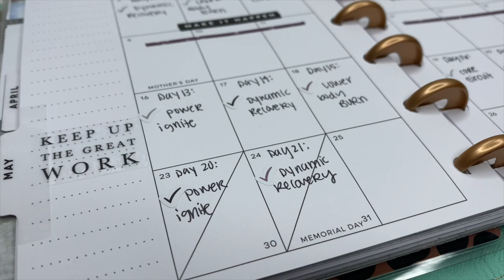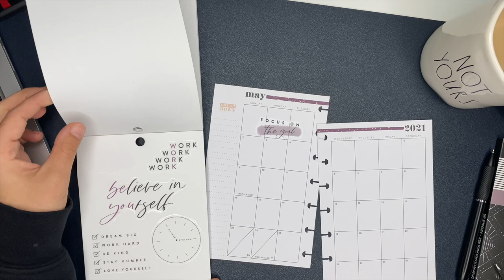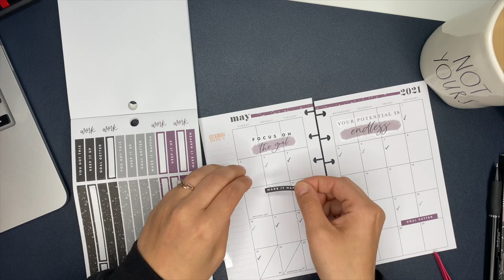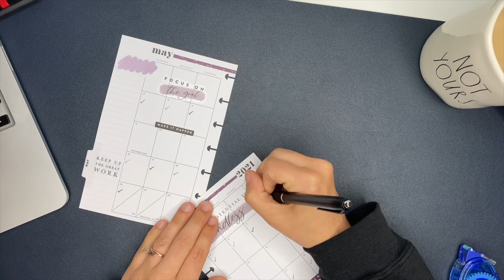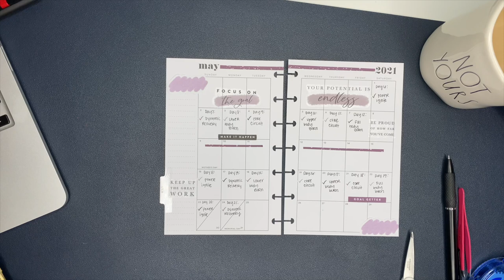Setting up the monthly section in my mini fitness Happy Planner | planner setup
Hey planner friends! Today I'm prepping the month in my mini fitness Happy Planner! I use this section for keeping track of workouts for the month so it's a quick and easy reference each day.

Tombow Tape Runner